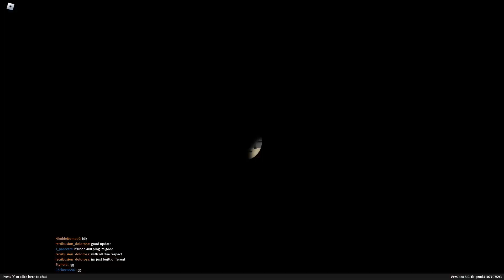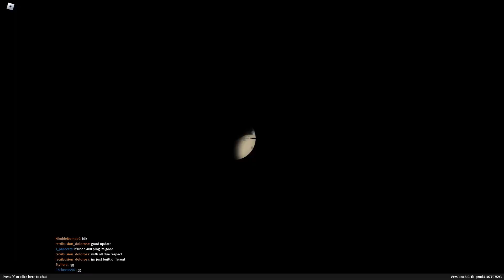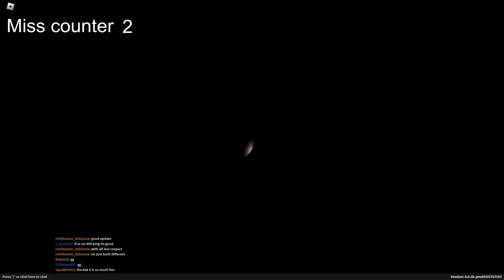Phantom Forces.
Just me myself and some Phantom Forces.

If you would like me to try some other games, please comment them down below.